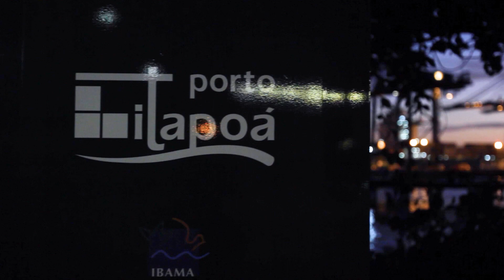Meu Porto Seguro - Pedro | Amigos Musicarium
O Porto Itapoá está entre os maiores terminais portuários de containers do Brasil e hoje, o responsável por receber grande parte da matéria prima que abastece as grandes indústrias de Santa Catarina, inclusive de Joinville. Além disso, o Porto Itapoá foi uma das primeiras empresas a confiar e apoiar o Musicarium, e desde então, essa amizade só vem crescendo.

Musicarium e Porto Itapoá juntos transformando vidas por meio da música!